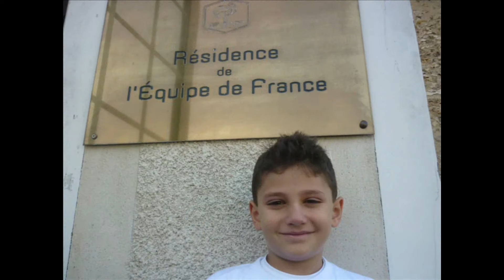Stages Foot chez les Bleus - Toussaint Semaine 2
Résumé de la première semaine des Stages Foot chez les Bleus pendant les vacances de la Toussaint. Au programme : Entraînements, tournois, animations, spécifiques gardiens...